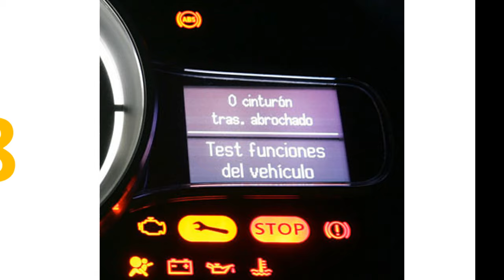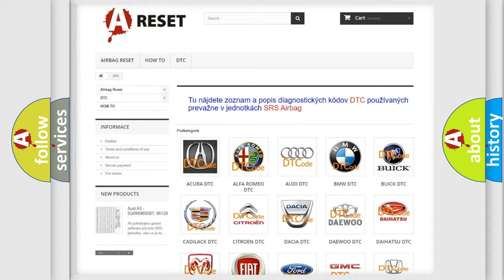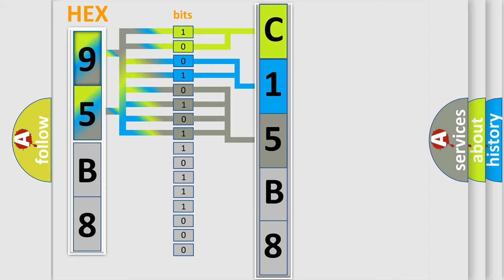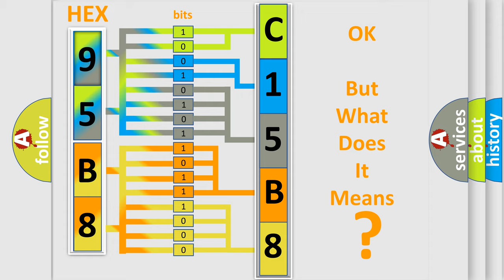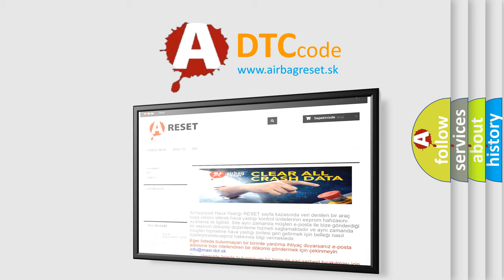DTC Dodge C15B8-12 Short Explanation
Contents:
0:21 Basic DTC analysis according to OBD2 protocol standard.
1:48 Insight into programming
2:58 A diagnostically understandable description of the Diagnostic Trouble Code
3:05 Basic error definition

Make:
Dodge
Code:
C15B8 12
Definition:
No Communication With Body Control Module
Cause: